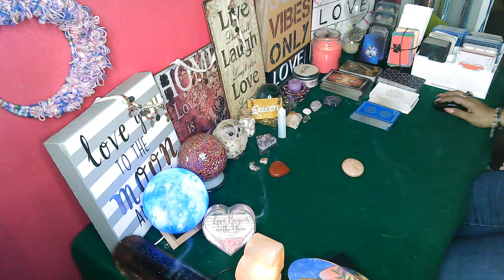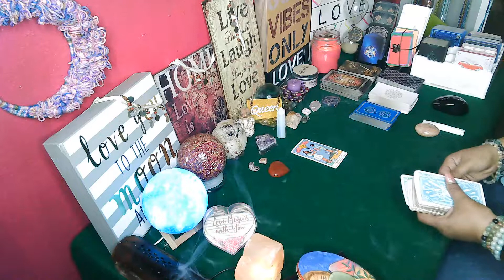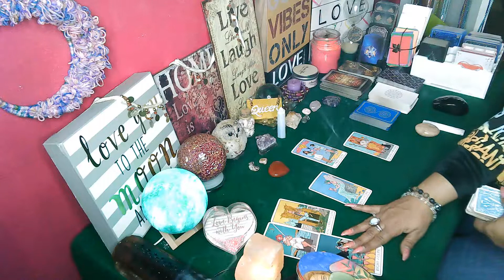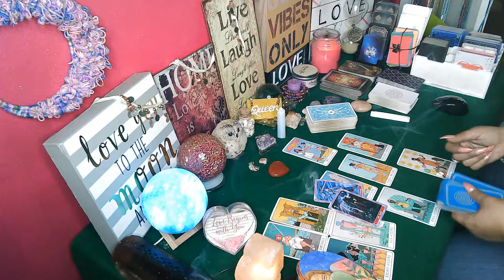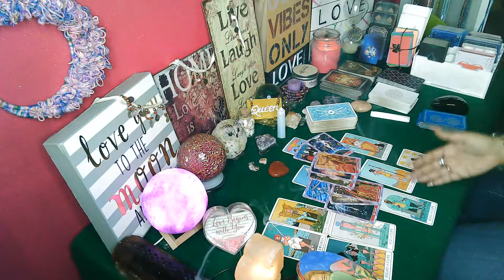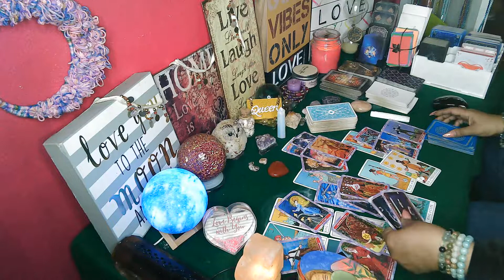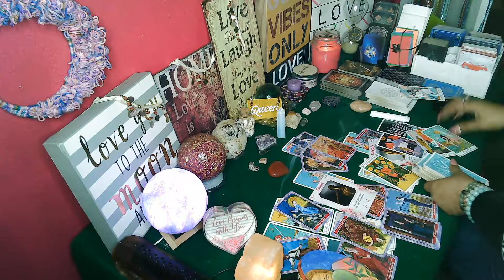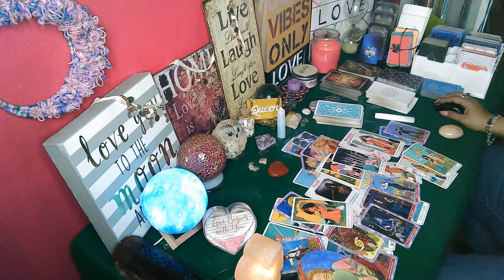Cancer💖VS TAURUS ♉Past, Present, Future: YOU NEVER EVEN SEEN ANY OF THIS COMING CANCERS11! 👁💥💟🔥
Optional but recommended: 👀PLEASE take the time to view the other videos in my Channel playlist and take some time to comment💟 ✏and let me know what you think and/or like about my videos, and PLEASE share the link to any or all of them with your friends or fellow Cancerians/cross-watchers and friends and family!

🎬Channel Schedule: Shows may vary and schedule subject to change pending unforeseen circumstances and life events. Pease be patient with me 🙏as we get more consistent and provide better quality content. 😍

🎬M/W/F: Cancer vs Them (Them may vary depending on Energy)